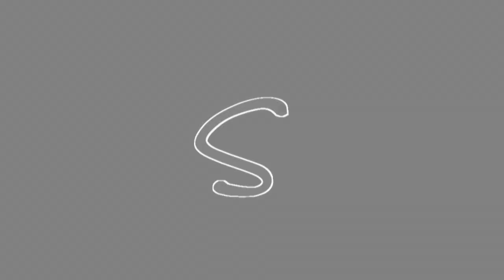F1 2010 - R12 - Budapest - Rennen - Highlights - Karriere-Tagebuch ASA 73 - Patch-Neustart - .mpg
Team: BMW Sauber Ferrari- Nr. 22, Saison 1 (von 5)
Strecke: Budapest, Rennen

Fahrhilfen:
- Bremshilfe [AUS]
- ABS [AUS]
- Traktionskontrolle [AUS]
- Dynamische Ideallinie [AUS]
- Getriebe [Manuell]
- Boxengassen-Begrenzer [Automatisch]
- Boxensteuerung [Automatisch]

Simulationsoptionen:
- Regeln und Flaggen [Realistisch]
- Reifensimulation [EIN]
- Benzinsimulation [EIN]
- Schadensimulation [Vollständig]

Spieloptionen:
- KI-Schwierigkeitsgrad [Profi]
- Rückblenden [2]